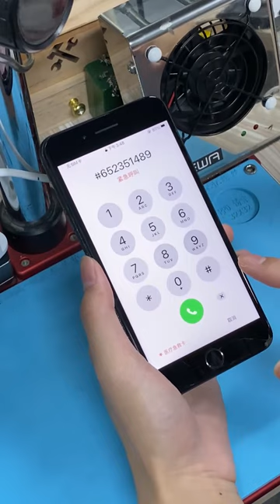iPhone 7 Plus Won't Turn On Fix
iPhone 7 Plus with large boot current won't turn on fix.